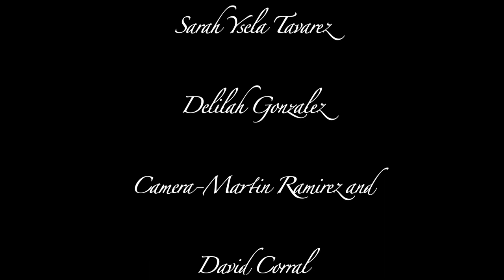Amani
El Paso belly dance group, Amani featuring Sarah Ysela Tavarez and Delilah Gonzalez
Camera: Martin Ramirez and David Corral
Edited: David Corral
Remixed: Scott F. Slape
Location: The Root Yoga Studio
DC Productions and Stache House Productions (2012)